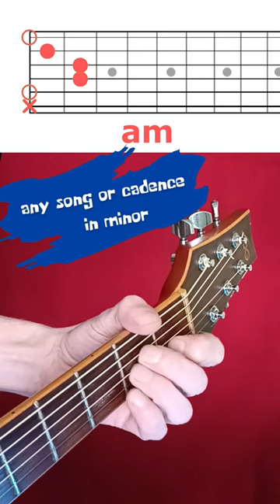Fav Chords: spreading optimism with Picardy Third